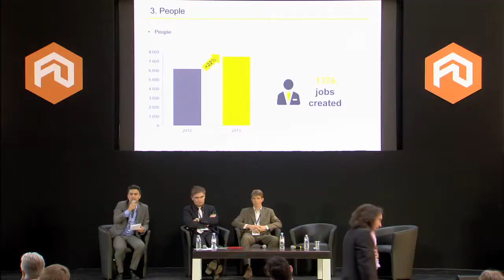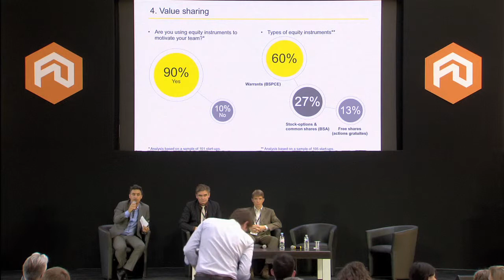Grasping the Socio-Economic Impact of Startups in France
Franck Sebag (IPO & VC leader EY) and Pierre-Yves Geoffard
(Paris School of Econonics Director) are interviewed by Xavier Lorphelin (Partner Serena Capital) to present the yearly EY & France Digitale Barometer. Welcome to nice figures again!